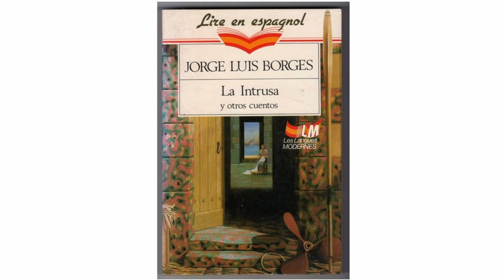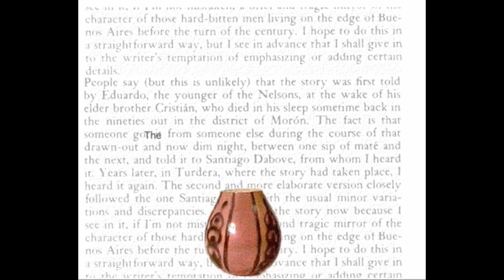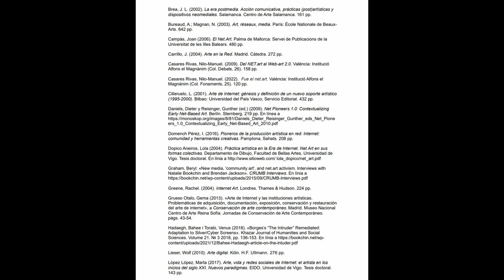Curs: Art digital i Net.art. Natalie Bookchin: The intruder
Natalie Bookchin va desenvolupar el seu projecte d'art interactiu, The Intruder , fusionant videojocs, literatura i activisme social i polític.

The Intruder és un projecte artístic basat en Internet que utilitza una sèrie de deu interfícies de jocs de tipus arcade per explicar una breu història d'amor de Jorge Luis Borges. Combinant aquests escenaris familiars amb la breu i brutal història d'un tràgic triangle amorós de Borges, The Intruder pretén fer que les metàfores d'aquestes interfícies (disparar, ferir, examinar (el cos d'una dona) siguin molt evidents.

Els jugadors avancen a través d'una narració lineal només disparant, lluitant, atrapant o xocant. En lloc de guanyar un punt, un jugador és recompensat amb un fragment de la narració, explicat en una veu en off. Jugar transforma els lectors en participants que es col·loquen dins de la història. Al llarg de The Intruder , les posicions dels subjectes dels jugadors canvien d'anada i tornada entre diferents i oposats bàndols de la mateixa història, de vegades assumint la posició del personatge masculí, de vegades controlant el personatge femení.

La definició d'èxit no sempre és evident en aquestes interfícies de joc. En alguns partits, un jugador ha de perdre o rebre una penalització per continuar avançant pel conte de Borges.

La història s'explica en deu escenaris de joc que, en conjunt, presenten una narració paral·lela solta d'una història dels jocs d'ordinador. Les abstraccions del joc no són diferents de les abstraccions vistes en les activitats militars on el contacte humà es purga dels actes brutals.

The Intruder comença amb una versió reconstruïda d'un dels primers jocs d'ordinador, Pong, i acaba amb un joc de guerra que, com el seu homòleg real basat en pantalla, serveix per reforçar i abstraure la violència simultàniament; en aquest cas, el violent final de la història.